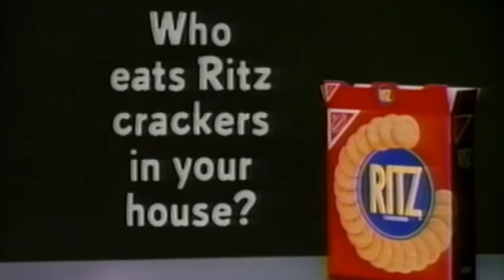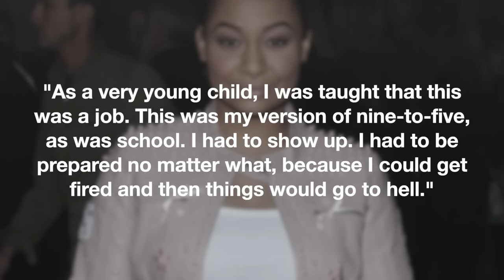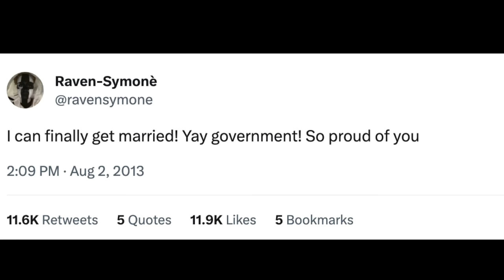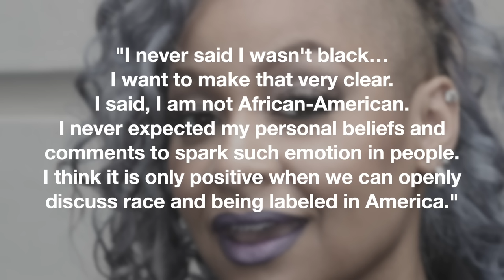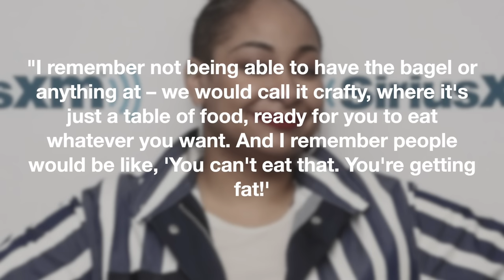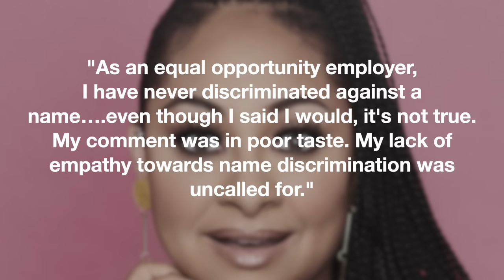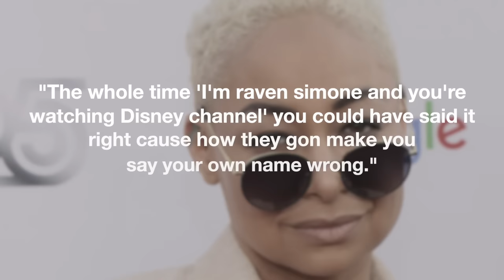From Child Star To Industry Icon | The Story of Raven-Symoné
She became a Hollywood star, signed her first record deal and landed the lead role in one of the most successful teen sitcoms ever all before her 18th birthday. If you’ve ever heard of the ‘it’ factor, Raven-Symoné possessed it right from birth. For many years though, the pressure of wanting to create the perfect image would cause her to not only be extremely protective of her personal life but also hide who she really was.